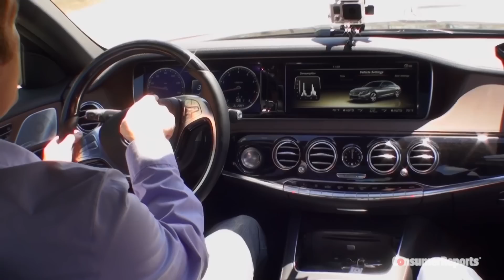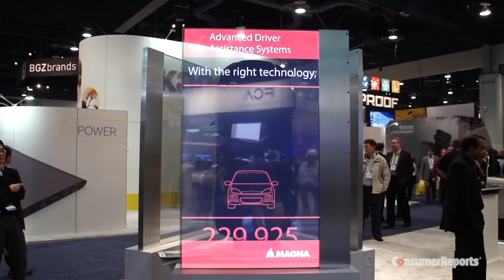Your Next Car May Have Self-Driving Features | Consumer Reports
Fully autonomous cars may be decades away. But later this year you'll find cars that do things like let you take your hands off the steering wheel on the highway. These new features, which can enhance safety, were on display at CES 2016.